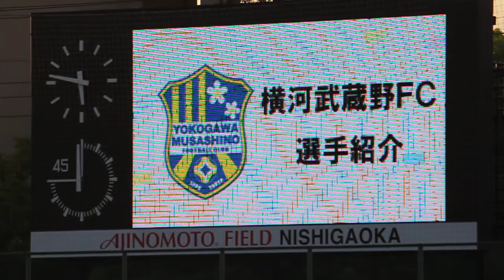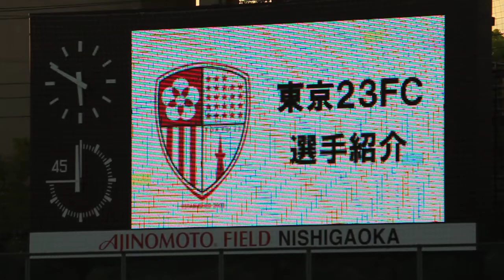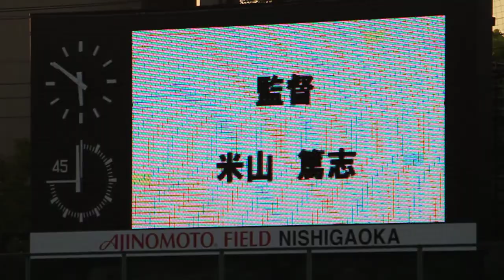2012.8.25 東京都代表決定戦 決勝 横河武蔵野FC×東京23FC 1/8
2012年8月25日（土）　18：00Kickoff
東京都サッカートーナメント 決勝
（第92回 天皇杯全日本サッカー選手権大会 東京都代表決定戦）
横河武蔵野FC 2 （0-1 1-0 PK5-4） 2 東京23FC
味の素フィールド西が丘